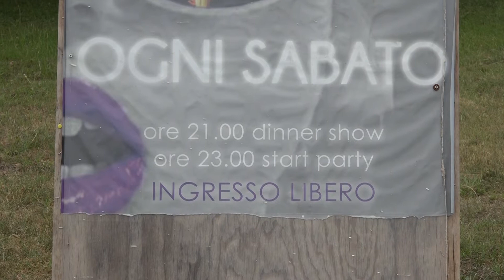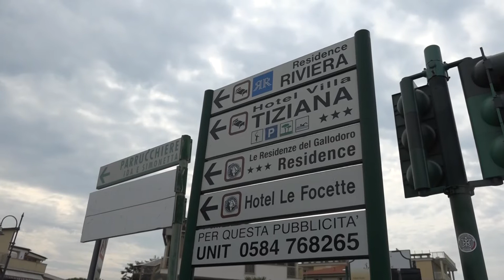Far west notturno a Focette: balneari e albergatori infuriati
PIETRASANTA - Ogni notte d'estate nel fine settimana il caos: schiamazzi, risse tra ragazzini, bottiglie ed escrementi di ogni tipo a terra. Scene da far west, fuori dalle discoteche sul lungomare di Focette, che si ripetono da anni, anche nell'ultimo weekend.